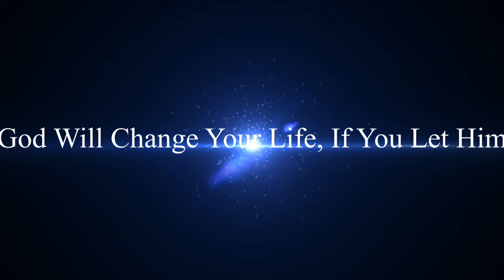Q and A: (2013 Edition)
In this video we answer questions, that take a peak into our personal lives, and bring us closer to you the viewers. We enjoyed making and presenting this video as you can see. And I promise the next one we have, we'll let you ask the questions and get the answers.